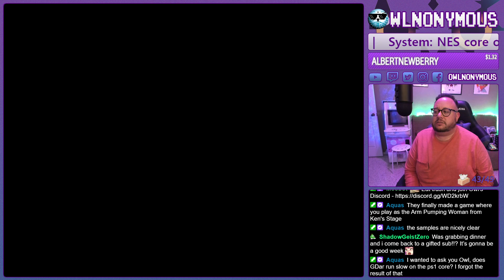NES- Astro Ninja Man DX - 91,800 (1CC)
Join us for a 1CC of Astro Ninja Man DX, a famicom shmup in the vain of Summer Carnival ‘92 RECCA with a unique twist. The game was created by RIKA, the author of KIRAKIRA STAR NIGHT DX and the 8BIT MUSIC POWER series, and features the musical talents of Manabu Namiki, Hiroto Saitoh, Nobuyuki Shioda, and Bun. This game had an extremely limited cartridge release in 2020, and this DX version was released by Columbus Circle in 2022. There is also an arcade EXA! version in the works.